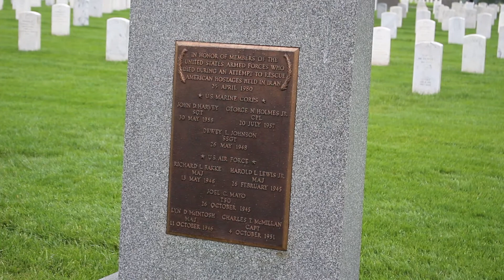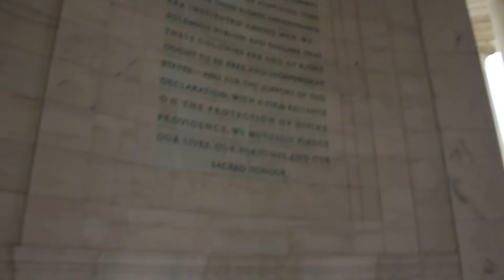Washington DC vlog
Uploads 4 times a Week!
Links
And as always !